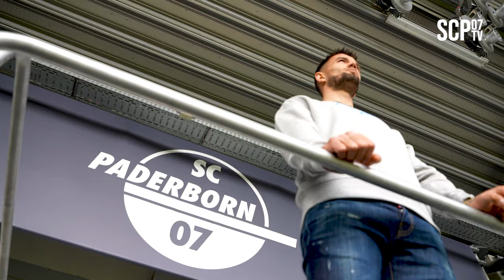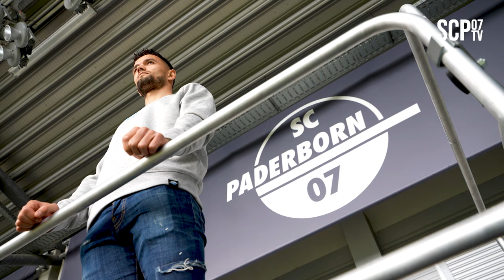"Es war unglaublich" – Visar Musliu über das Duell mit Cristiano Ronaldo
Für die neue Ausgabe von "Im Porträt" haben wir uns mit Visar Musliu getroffen. Im Gespräch berichtete er uns von Duellen mit der nordmazedonischen Nationalmannschaft gegen Portugal und Italien, von seinem ersten Zweitligator für unseren Verein und von seinem fußballbegeisterten Sohn.